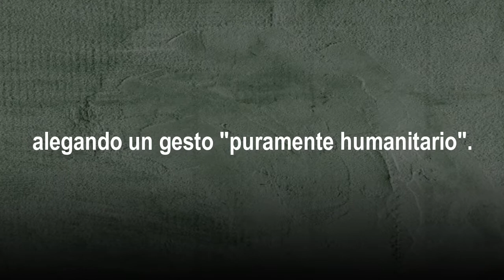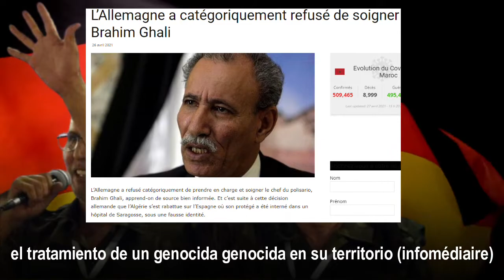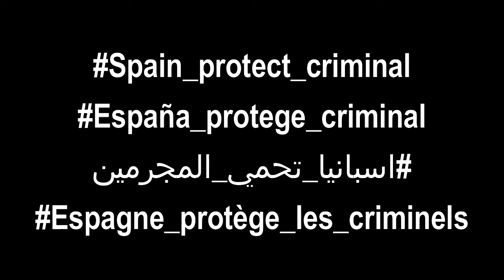Cómo Brahim Ghali había podido entrar impunemente en España